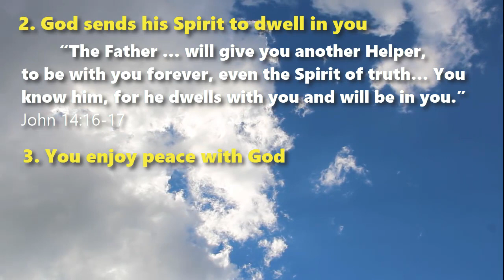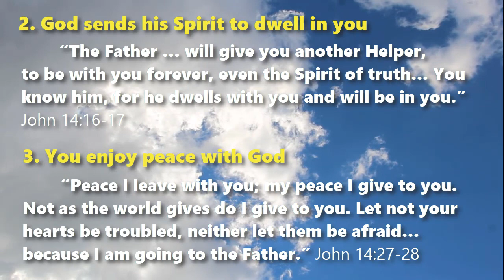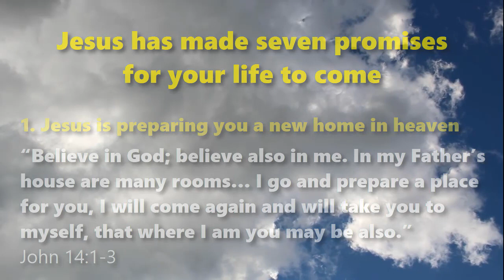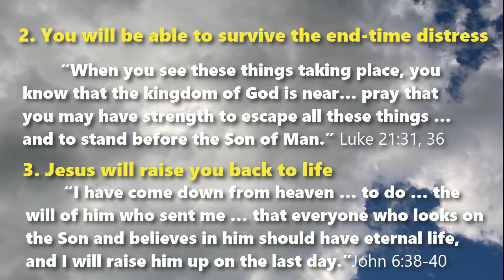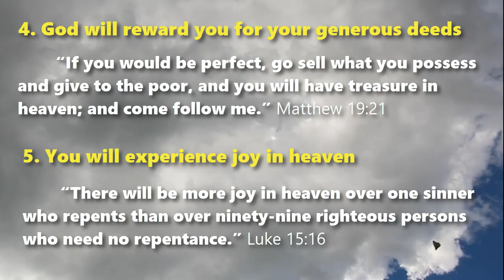14 promises for your present life and for your life to come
Jesus has made 14 promises for your present life and for your life to come
Quotations from the English Standard Version (2016)
Revised January 2019

Jesus has made seven promises for your present life

1. God forgives you your sins
Jesus said, “Thus it is written, that the Christ should suffer and on the third day rise from the dead, and that repentance and forgiveness of sins should be proclaimed in his name to all nations.” Luke 24:46-47

2. God sends his Spirit to dwell in you
“The Father … will give you another Helper, to be with you forever, even the Spirit of truth… You know him, for he dwells with you and will be in you.” John 14:16-17

3. You enjoy peace with God
“Peace I leave with you; my peace I give to you. Not as the world gives do I give to you. Let not your hearts be troubled, neither let them be afraid… because I am going to the Father.” John 14:27-28

4. God provides for your needs
“Do not seek what you are to eat and what you are to drink, nor be worried… Your Father knows that you need them… Seek his kingdom, and these things will be added to you.” Luke 12:29-31

5. Jesus teaches you how to live joyfully
“If you keep my commandments, you will abide in my love, … that your joy may be full. This is my commandment, that you love one another as I have loved you.” John 15:10-12

6. God answers your prayers
“I am going to the Father. Whatever you ask in my name, this I will do, that the Father may be glorified in the Son. If you ask me anything in my name, I will do it.” John 14:12-14

7. Others will persecute you
“I chose you out of the world, therefore the world hates you. … If they persecuted me, then they will also persecute you… because they do not know him who sent me.” John 15:19-21

Jesus has made seven promises for your life to come

1. Jesus is preparing you a new home in heaven
“Believe in God; believe also in me. In my Father’s house are many rooms… I go and prepare a place for you, I will come again and will take you to myself, that where I am you may be also.” John 14:1-3

2. You will be able to survive the end-time distress
“When you see these things taking place, you know that the kingdom of God is near… pray that you may have strength to escape all these things … and to stand before the Son of Man.” Luke 21:31, 36

3. Jesus will raise you back to life
“I have come down from heaven … to do … the will of him who sent me … that everyone who looks on the Son and believes in him should have eternal life, and I will raise him up on the last day.” John 6:38-40

4. God will reward you for your generous deeds

5. You will experience joy in heaven
“There will be more joy in heaven over one sinner who repents than over ninety-nine righteous persons who need no repentance… there is joy before the angels of God over one sinner who repents.” Luke 15:7

6. You will inherit Jesus’ future Kingdom
“When the Son of Man comes in his glory … he will sit on his glorious throne… Then the King will say … ‘Come … inherit the kingdom prepared for you from the foundation of the world.’” Matthew 25:31-34

7. You will see God
“Blessed are the pure in heart, for they shall see God… Did I not tell you that if you believed you would see the glory of God?” Matthew 5:8; John 11:40

If you want to receive these promises, then all you have to do is put your faith in Jesus.